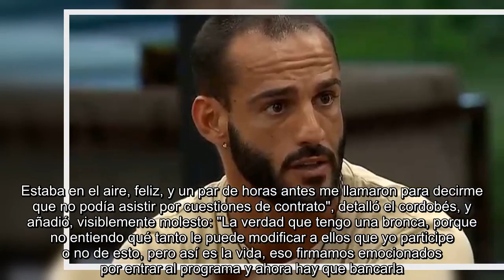La furia de Maxi Giudici con la producción de Gran Hermano por una prohibición: "No entiendo bien qu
La furia de Maxi Giudici con la producción de Gran Hermano por una prohibición: "No entiendo bien qué...".